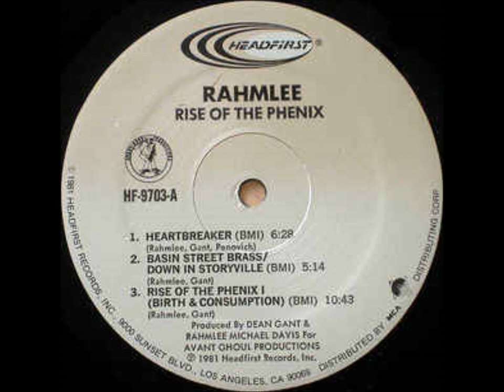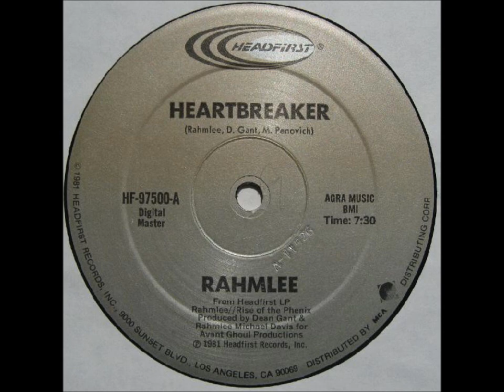Rahmlee - Heartbreaker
Rahmlee Michael Davis released his "Rise Of The Phenix" album in 1981 on the Headfirst label. Think/Heartbreaker also appeared on a 12" single.